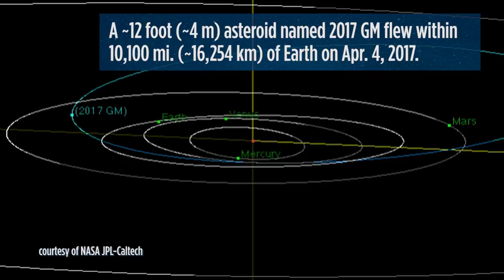Car-Sized Asteroid Buzzes Earth - About 10,100 Miles Away! | Video